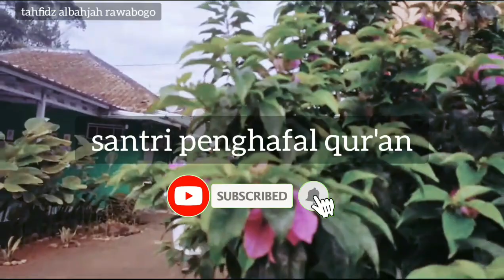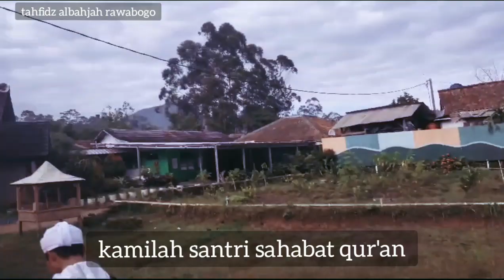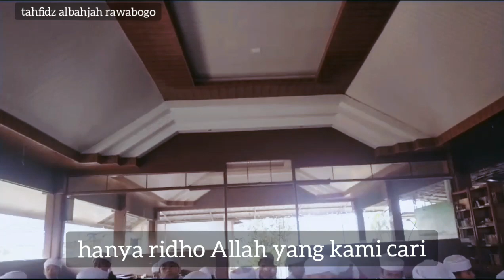Penghafal Qur'an | teks